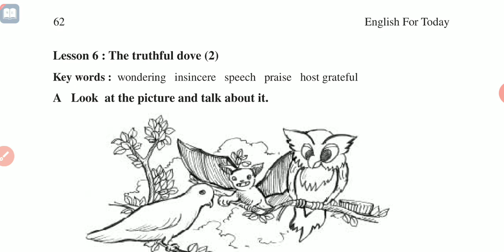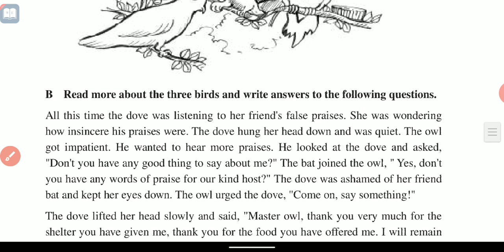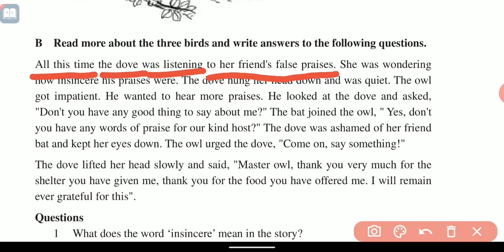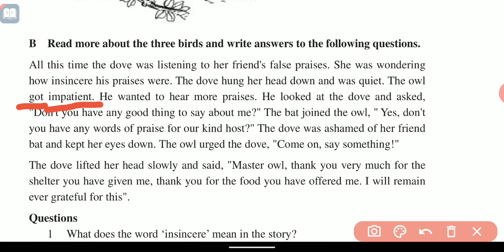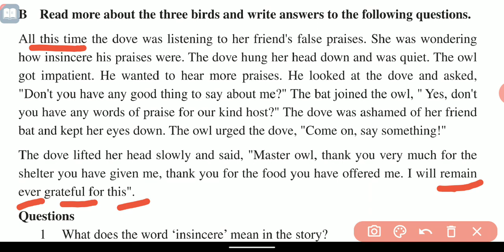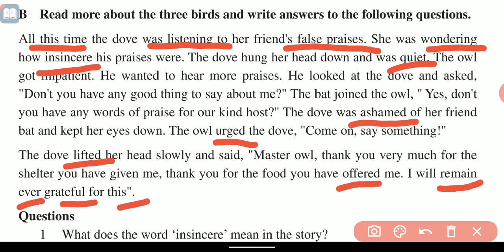JSC English || English for Today || Unit 5 Lesson 6 || The Truthful Dove